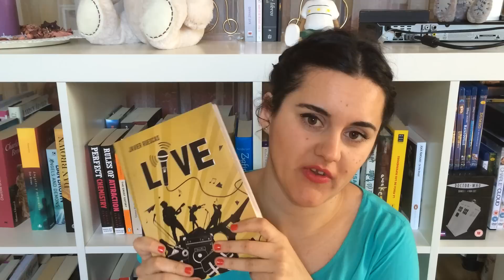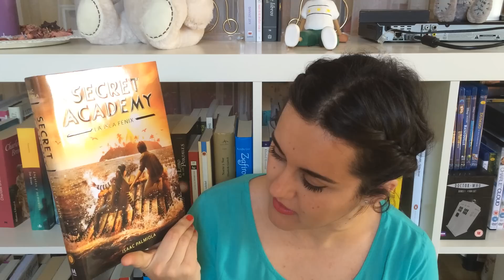In my mailbox (IMM) ||Novedades (a raudales) juveniles || #8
En este IMM encontraréis algunas de las novedades que me han llegado a mi y a las librerías. ¡Espero que te guste!

¡Gracias! ♥︎